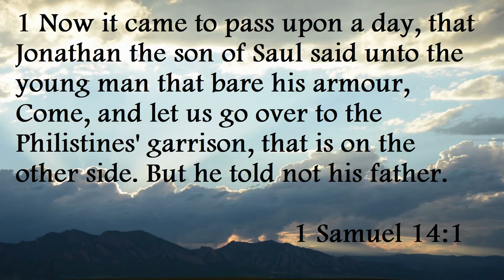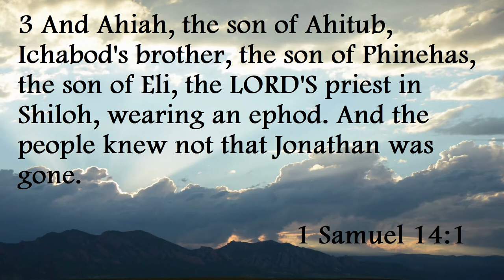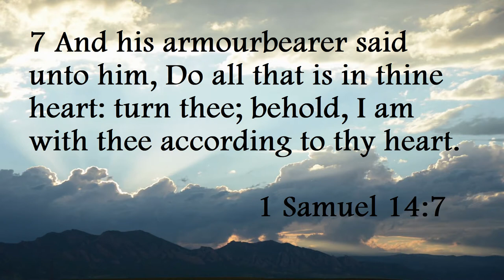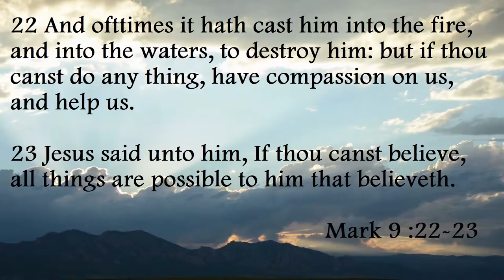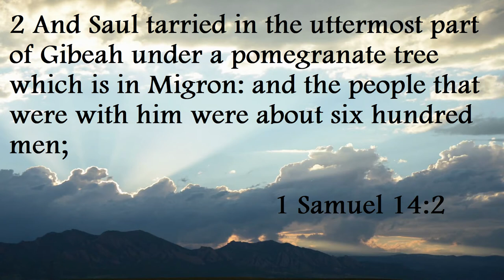Momentum Series - When the Odds are againts you Part 2- March 08,2019